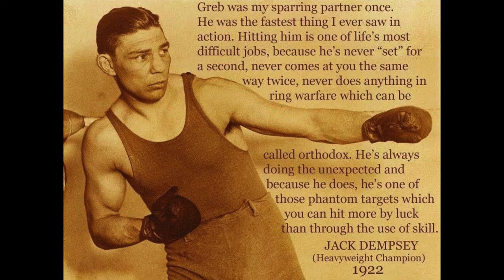The Greatest Fighter You Never Heard Of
Who was the greatest boxer - pound for pound - of all time?  Well, everyone has an opinion.  Our is right, of course.  Just kidding.  But seriously, the great Harry Greb was almost a force of nature.  And the crazy thing is that hardly anyone outside of hardcore boxing fans have heard of him.  He fought more fights against hall-of-fame boxers than most fighters have fights today!  In 1919 he was undefeated in 45 fights.  Seriously.  That's a career for most people these days.

But there's more to him than just the historical interest.  As a self-defender who might very well be in a fight against a larger opponent, it's important to note what made Harry so successful - especially since he fought so many fights against larger men.  You see, the thing is that he was a perpetual motion machine.  You don't get a nickname like "the Pittsburgh Windmill" by being immobile, after all.  That's a lesson that Bruce Lee put on display in his famous movie fight with Chuck Norris.  At first losing because he was going straight at the bigger man, Lee changed tactics to a hit-and-move style that forced the bigger man to travel (as they used to say).  Well, 50 years before anyone had ever heard of Bruce Lee, Harry was doing exactly that, overwhelming bigger men with speed and movement.  We do well to check him out and learn some critical lessons about how it's awfully hard to hit a moving target.

^^^ WING CHUN and JEET KUNE DO BOOKS by Sifu Jason ^^^

^^^ Check out our ONLINE WING CHUN and JEET KUNE DO TRAINING with Teachable^^^

^^^ In the Greenville, SC area? Drop by to meet and TRAIN WITH US ^^^

Greenville Academy of Martial Arts
872 Woodruff Rd. Greenville, SC 29607